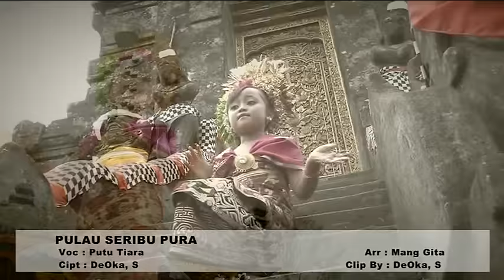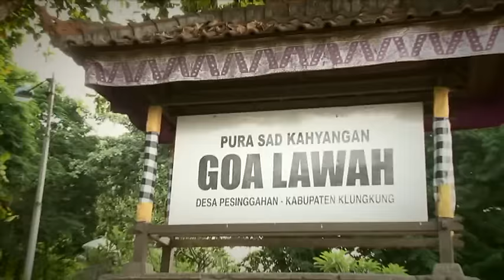PULAU SERIBU PURA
tiara si penyanyi cilik